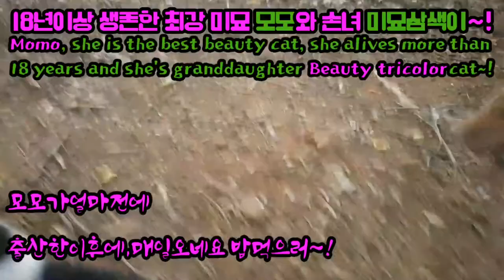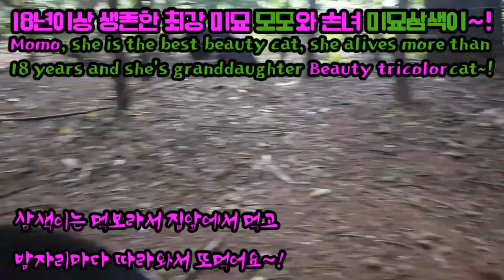길냥이중18년이상 생존한 최강 미묘 모모가 3주전에 출산하고매일 오네요~!